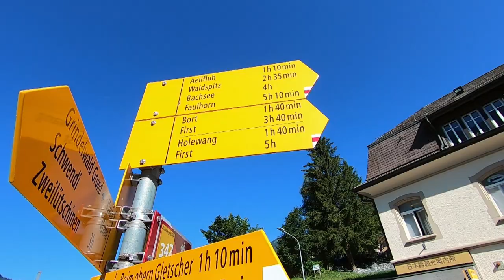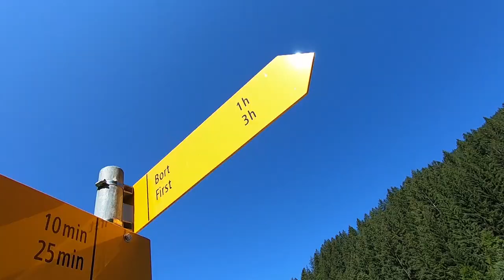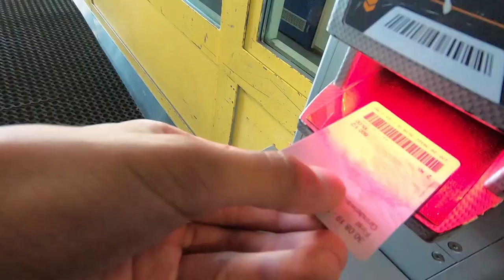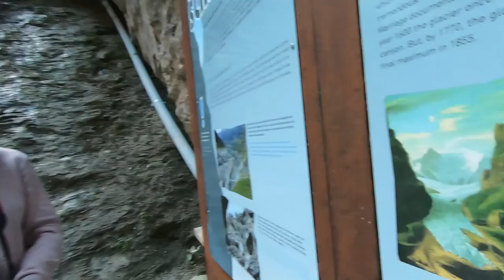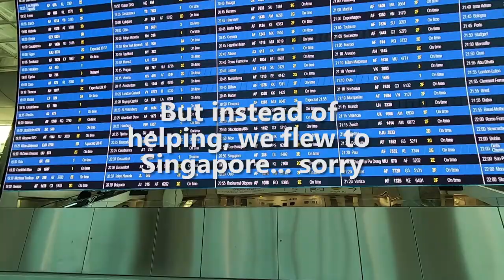Swimming in the Alps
Day 43 | Swimming in the Alps | Grindelwald, Switzerland (7)

Ari and I climbed the mountain First. To refresh ourselves we jumped into a freezing lake. After climbing the mountain we discovered a massive glacier canyon that left us thinking about the environment. Check it out!

Thank you to Ari for making this thumbnail!

The Moose - With you